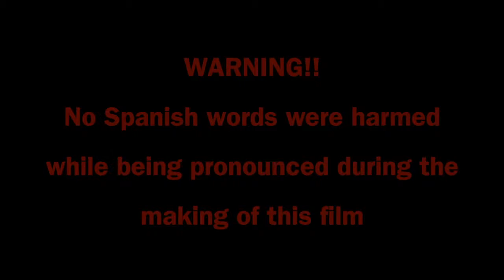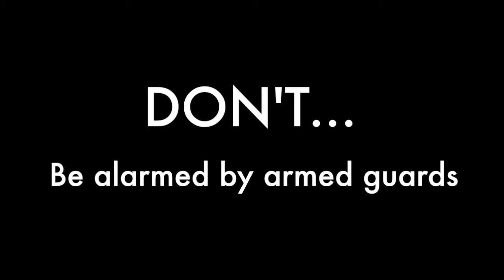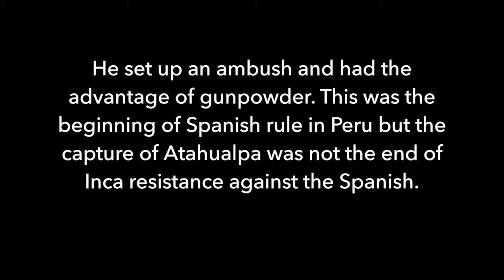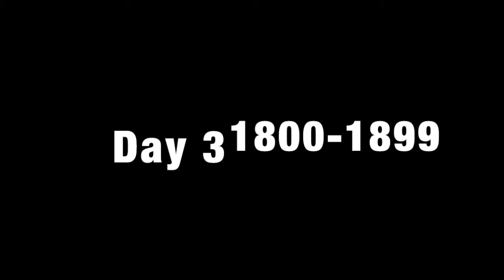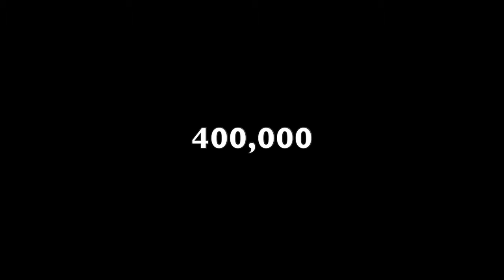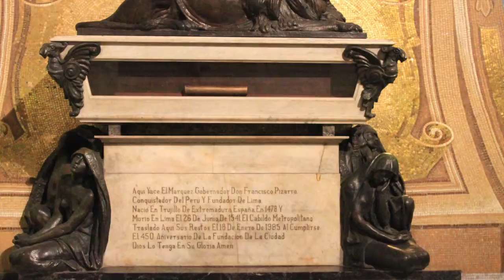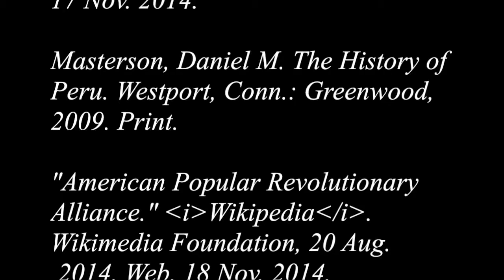Peru Movie david porter jillianna project